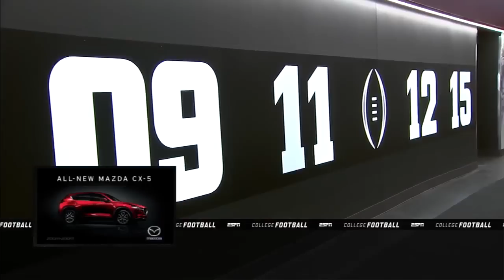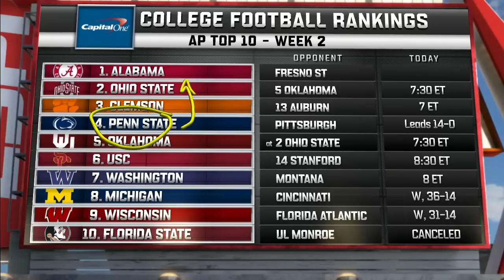Alabama vs Fresno State 2017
Alabama Crimson Tide vs Fresno State Bulldogs 2017

Watch as Coach Nick Saban, Jalen Hurts, and the rest of the Alabama Crimson Tide take on the Fresno State Bulldogs.